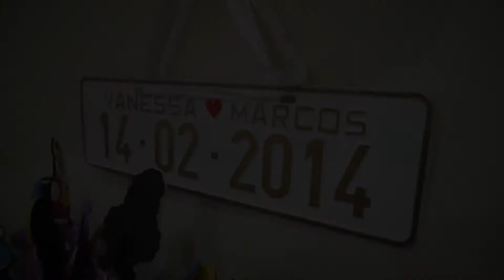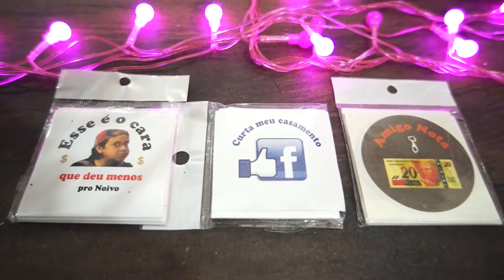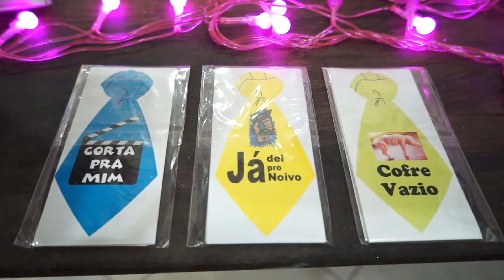Programa Quatro Estações 21-01-2016 - Doce Lembrança